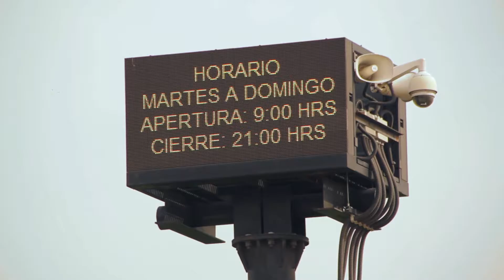CDT RENATO POBLETE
Realizador: Julio Zuñiga Rivano
La fuerza Producciones